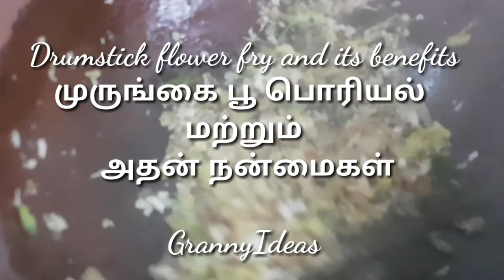முருங்கை பூ பொரியல் மற்றும் Drumstick Flowers Stir Fry | GrannyIdeas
Murungai Poo Poriyal, a very healthy and easy to prepare south Indian style drumstick flowers. Murungai Poo / Drumstick flowers comes under edible flower category and we can use it to prepare recipes just like neem flowers. Using drumstick flowers on regular basis may help to those suffering from infertility issues.